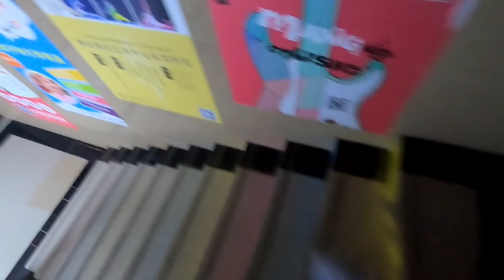房车自驾游，贵州办事预计三天，一天就赶回来，晚上舅舅家做客